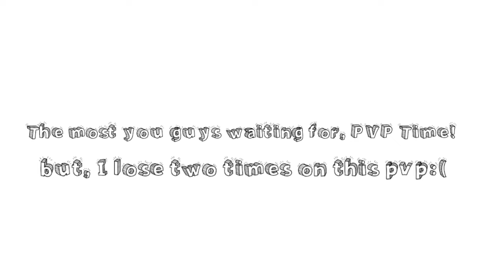Suzushina Yuriko Gameplay | Accelerator Female Version【Toaru Majutsu no Index : Mobile MMO】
Yo Guys! To this video I try Suzushina Yuriko-chan on the Story Mode, Social Studies, And PVP!